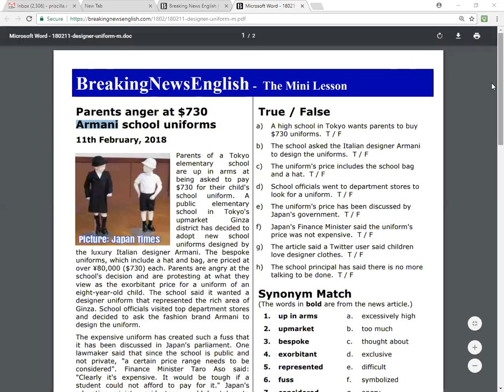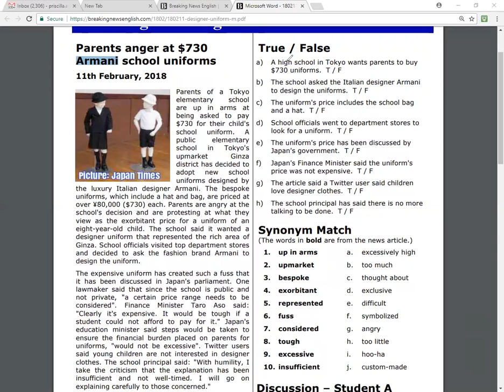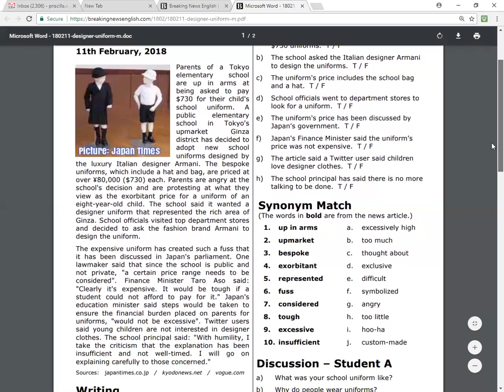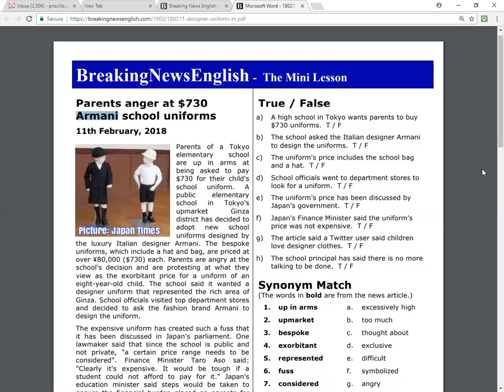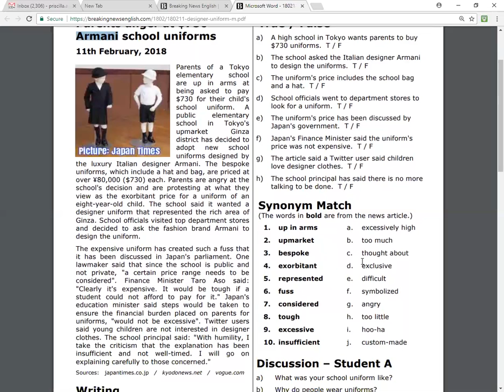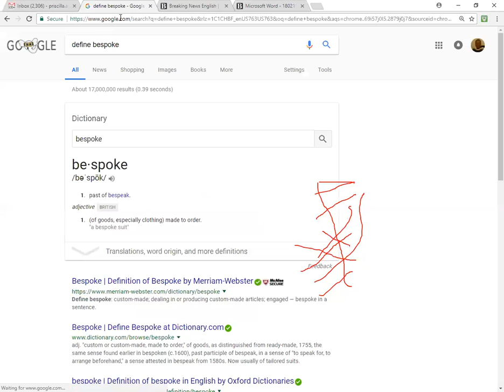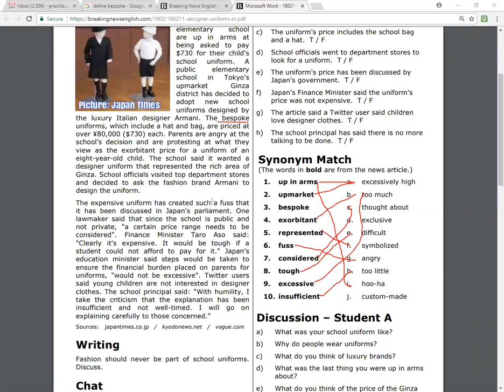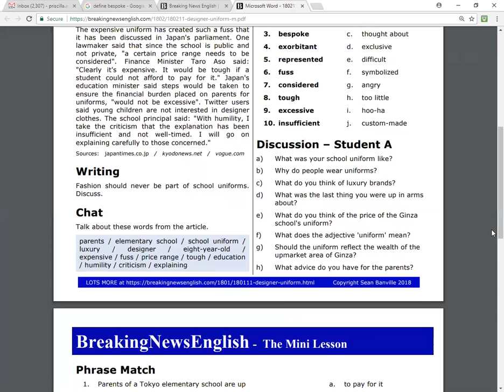B School Uniforms